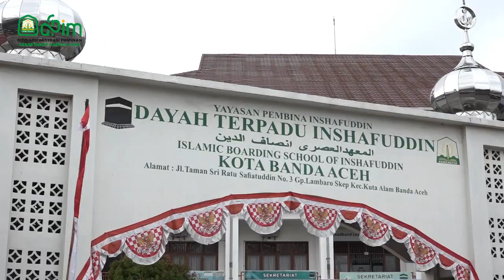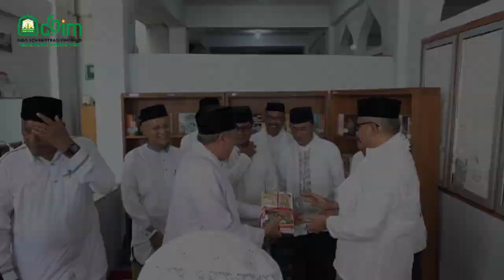Sekda: Dayah adalah Pionir Lahirnya Komitmen Cinta Tanah Air